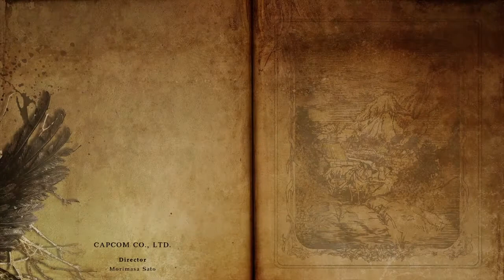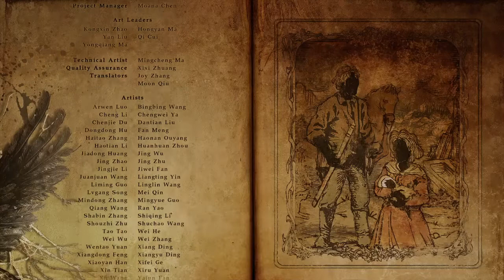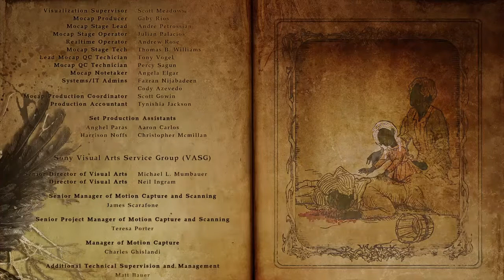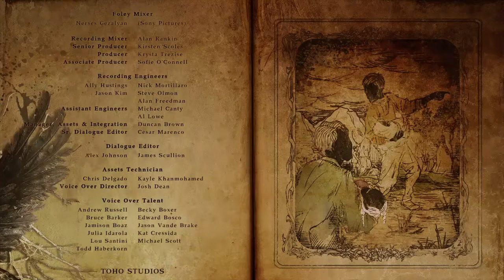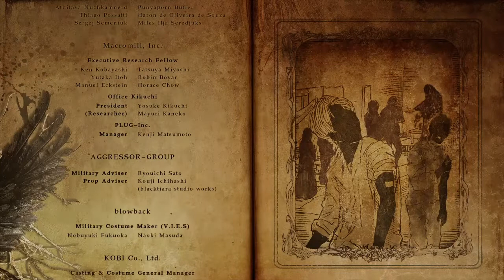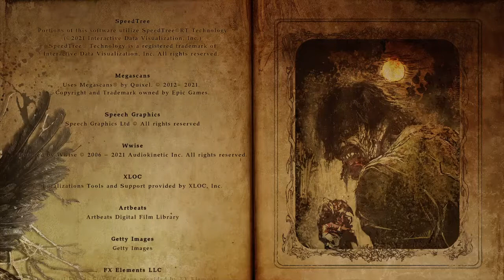Resident Evil 8 Village p13 ending